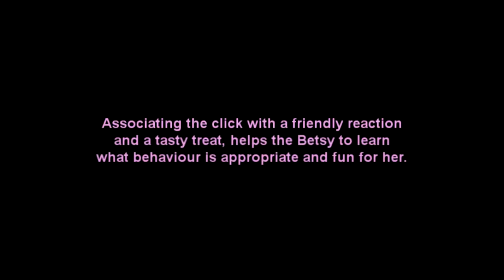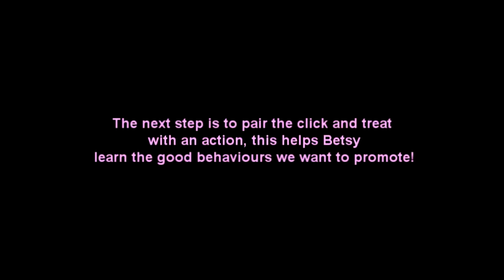BETSY AT 6 WEEKS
Day 1 of having little Betsy. Charging the clicker. This is when you associate the click noise with a little treat, or in this case, she gets fed through training!

It's a bit like playing the game "hot and cold", the click means she is getting warmer and every time she offers a behavior I particular like, the instance she does it the click is the reward marker to tell her "Yes, thats right and you will get a reward soon". In this video because she is fed only when I train her which acts as a positive reinforcer (at the moment which is 4x a day ranging from 1min-20min depending on how much she can hold her attention) as this stops her getting fat from added titbits.